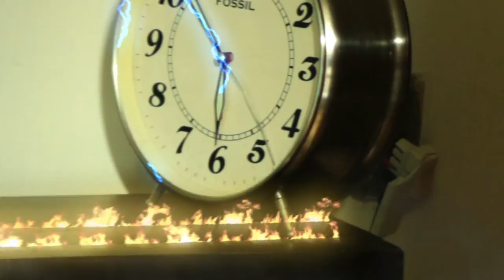DELORIAN - Animation After Effects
A little animation using after effects and photos of the time traveling sequence of the delorian. Enjoy it.